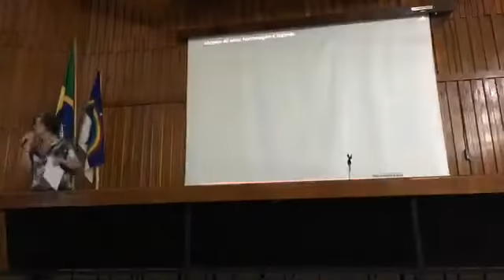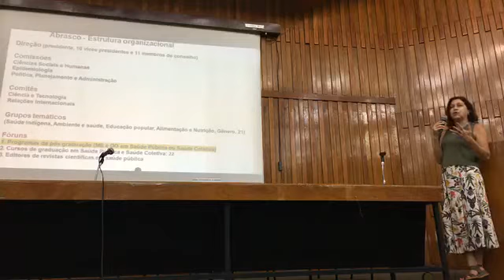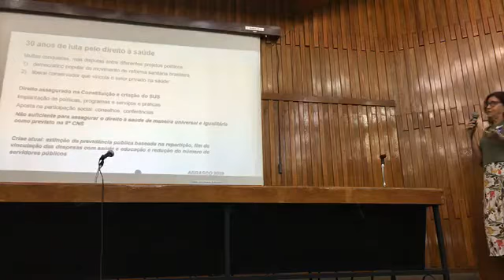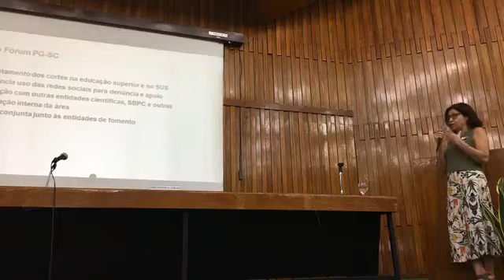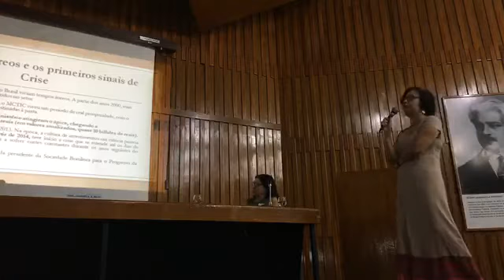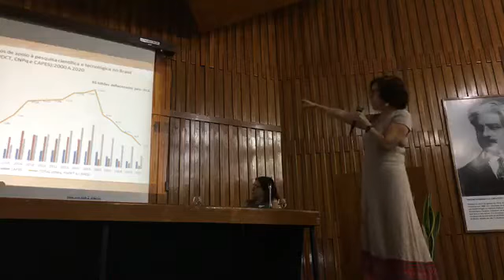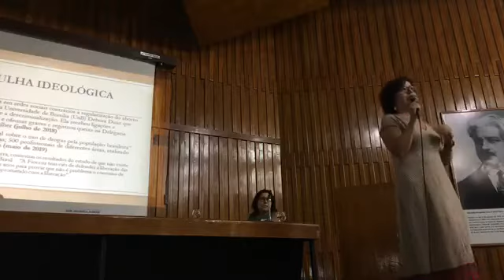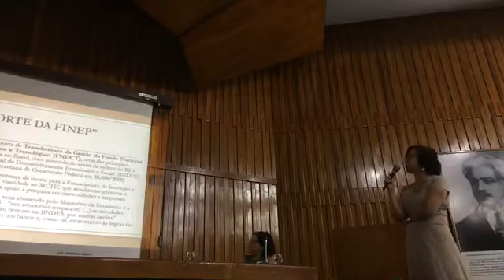Fórum de Pós-graduação em Recife 12 de 13 de novembro de 2019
Apresentações de Gulnar Azevedo e Leny Trad na Mesa “Política de C&T, SNPG e a Saúde Coletiva: qual o propósito desse coletivo? Da posição política à ação: estratégia, tática e ações para sustentar a área da Saúde Coletiva nos próximos 10 anos”.